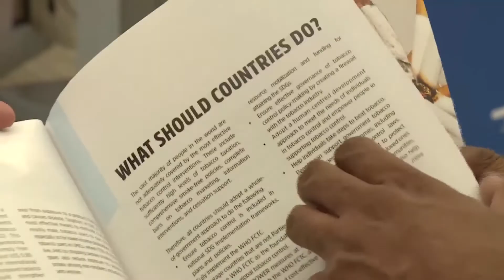Revue de la semaine à l'ONU du 2 juin 2017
Les faits saillants de l’actualité à l'ONU cette semaine : appel du Secrétaire général à agir d’urgence face au changement climatique, épidémie de choléra au Yémen et la Journée mondiale sans tabac.